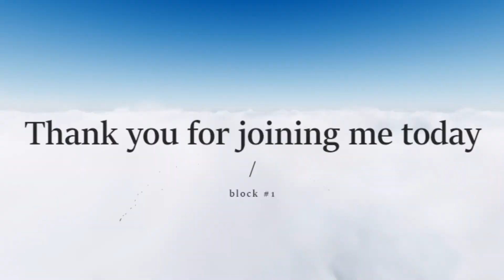NeedleBugg: Demo of my stitching the first quarter of block #1